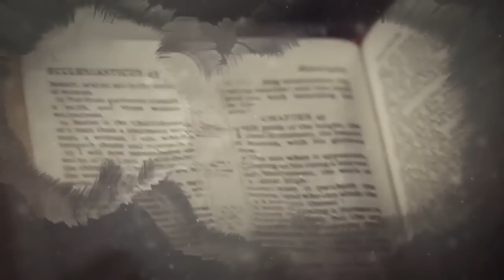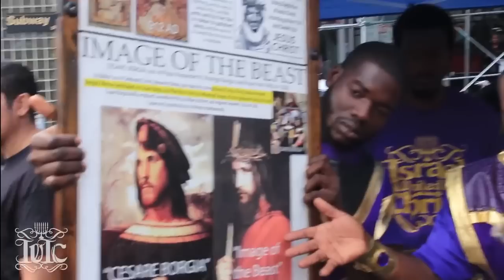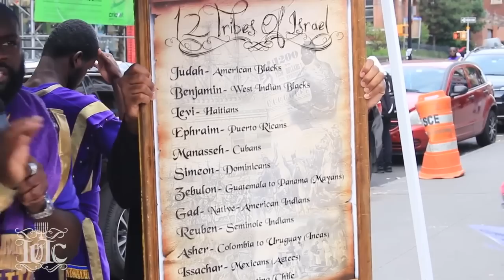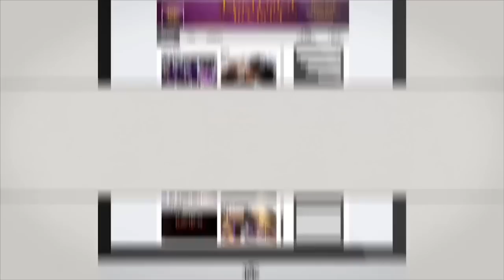Judgement For The Past...IUIC